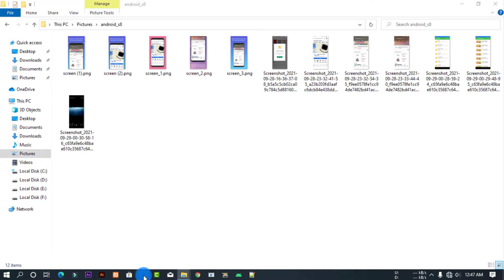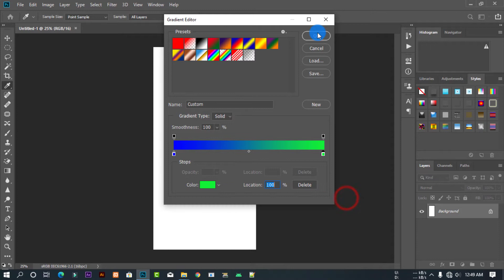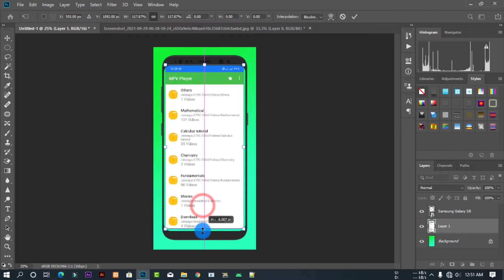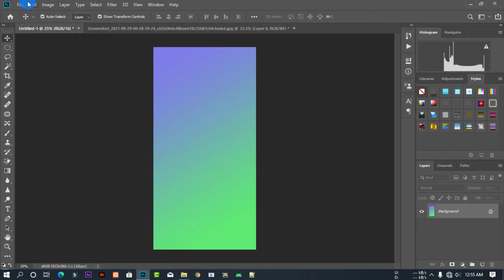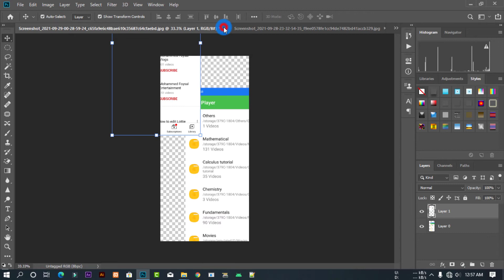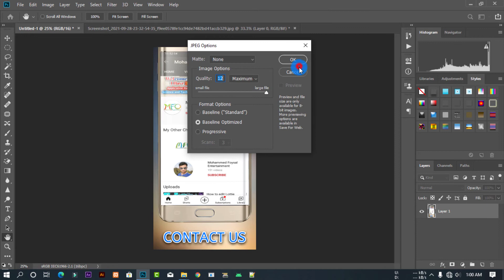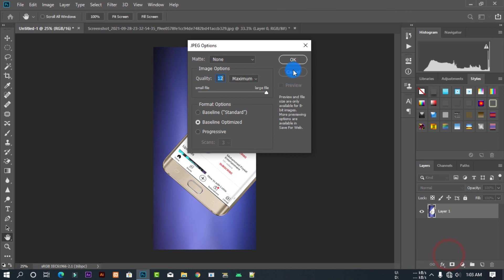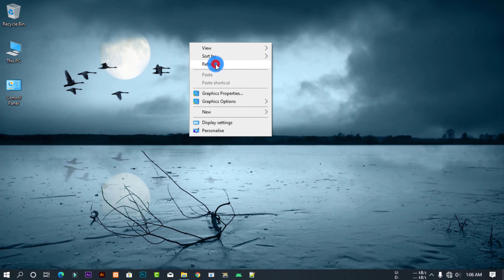Create App Screenshot Screens for Play Store - Photoshop Screenshots 2021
Create App Screenshot Screens for Play Store - Photoshop Screenshots in bangla.
Create App Screenshot Screens for Play Store - Photoshop Screenshots in bangla 2021.

Create App Screenshot Screens for Play Store
Create App
Screens for Play_Store - Photoshop Screenshots

how to create play store App demo screenshot with photoshop.
Play Store uploaded screenshot size.
how to create play store App demo screenshot with photoshop in bangla.

Play Store screenshot mobile Frame

All
How to add screenshot frames of photos uploaded to Play Store?
How to add screenshot frames of photos uploaded to Play Store in Bangla ?